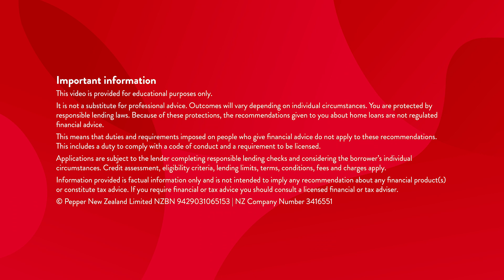NZ Broker Story: Jeff - Getting a kick from non-bank lending